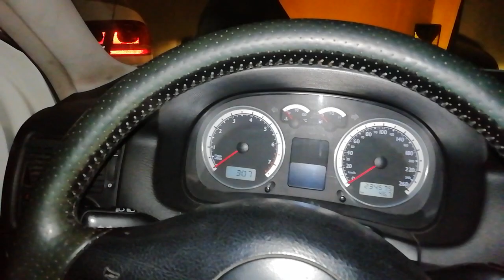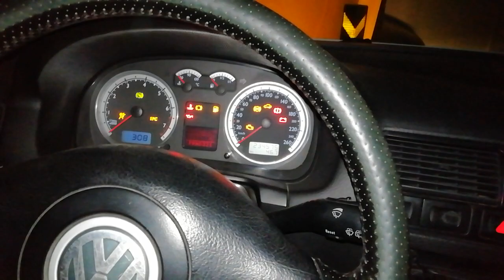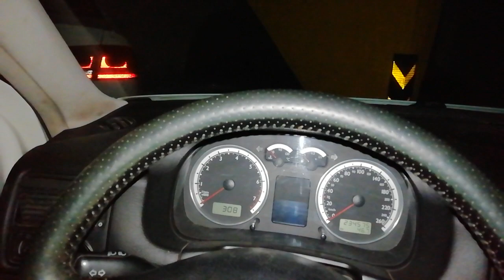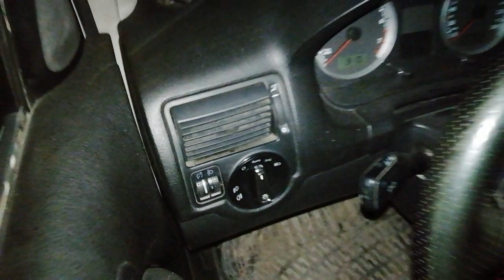Golf 4 | Bora | Passat | Polo | Transporter | Kablosuz auto otomatik far sensörü çalışma şekli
✅AUTO OTOMATİK KABLOSUZ FAR ANAHTARI VE SENSÖRÜ ❗📣
✅STOK YOK ARTIK SATMIYORUM.